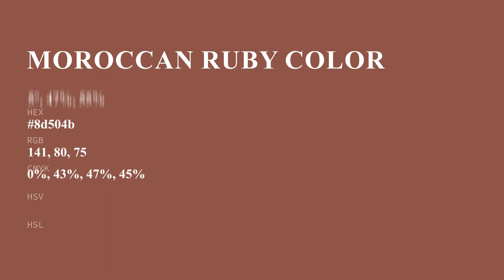Moroccan Ruby color 8d504b hex color - Brown color - Cool color 8d504b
What color is Moroccan Ruby ? 8d504b hex color - Brown color - Cool color 8d504b

Hex 8d504b Color Code is also known as Moroccan Ruby color.